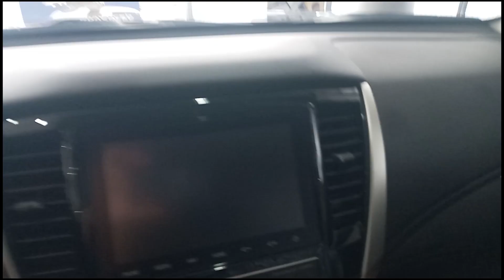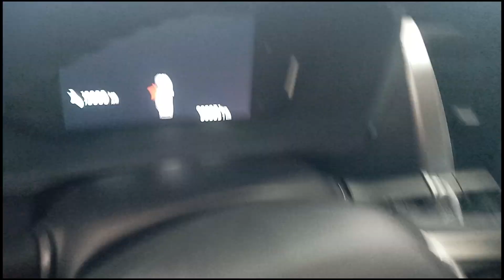Mitsubishi Montero Sport 2.4L GT 4x2 AT 2021 First Impression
SRP: Php 1,928,000

Major Competitor on Midsize SUV Segment
Ford Everest, Toyota Fortuner, Nissan Terra, Isuzu MUX, Chevrolet Trailblazer, Foton Toplander, and SsangYong Rexton.